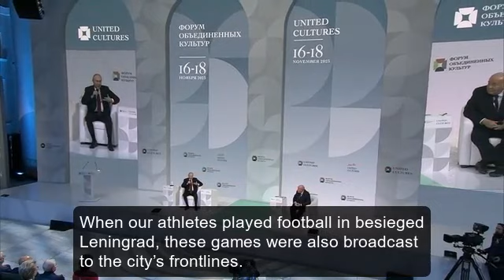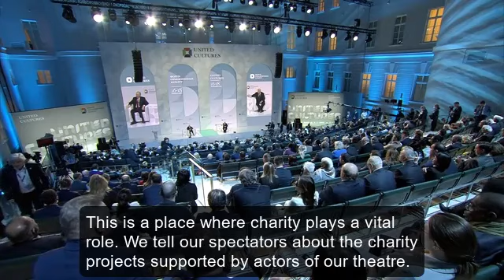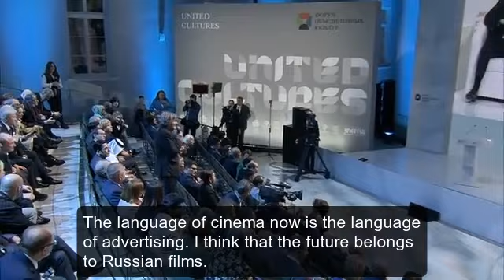Putin Talks about Russian Culture in Arts, Films, and Literature - English Subtitles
Russian President Vladimir Putin addresses the plenary session of the 9th St Petersburg International Cultural Forum – the Forum of United Cultures.

This video follows his opening address and includes the first seven questions and comments from the session moderator, Mikhail Shydkoy, and participating members of the audience

Question Markers

00:12 - Mikhail Shydkoy - Culture and Sport as a form of diplomacy

07:17 - General Director of the State Hermitage Museum Mikhail Piotrovsky - Russia's contribution to the assistance in protecting and restoring various cultural landmarks in the Iraq, Syria, Palestine

10:53 - Minister of Culture and Information of Kazakhstan Aida Balayeva - The preservation of traditional culture in an era of modernization and digitization

14:41 - Minister of Sports, Arts and Culture of South Africa Zizi Kodwa - The possibilities of justice in a multipolar world

20:57 - Artistic Director of the Moscow Chekhov Art Theatre Konstantin Khabensky - What can Russian culture contribute in a multipolar world?

29:09 - Emir Kusturica, Serbian Filmaker - The difference between "traditional" film and "diversity" films

34:21 - Venko Andonovski, Northern Macedonian writer - What is the role of the Slavic countries in this global unification of cultures?

The whole series is available in a new Playlist "2023 St. Petersburg International Cultural Forum".

In original Russian with English subtitles